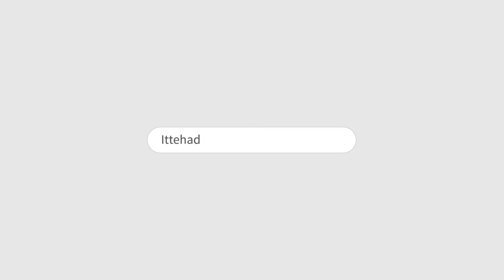ITTEHAD NEWS | BELGAUM |-SEEMA HAIDER MUSALMAN NHI ?MODI SARKAR KI NAKAMI KA PARDAFASH (12-07-2023)